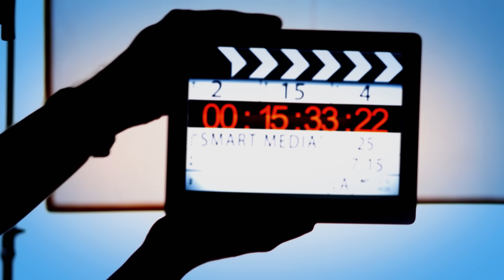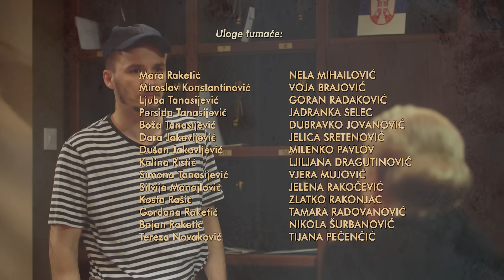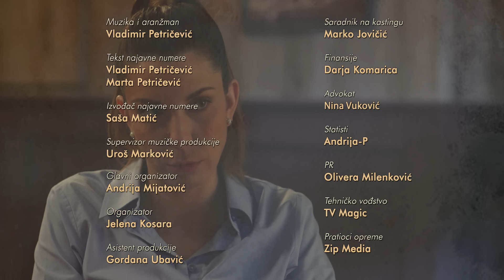Kolo sreće | Epizoda 20 (domaća serija)